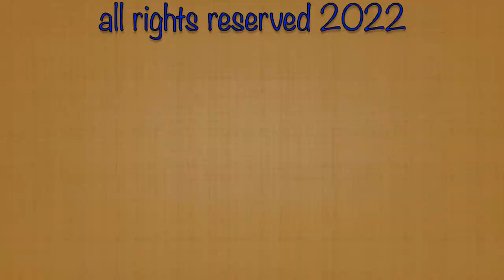STANFORD REFLECTIONS - S3.E1 Frans & Gerry Geldenhuys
Stanford Reflections - SEASON 3 -  is a look back at the now popular Stanford Village, two hours outside of Cape Town in Western Cape, South Africa. It is now a 4 Season series with various residents and colourful characters recalling its inauspicious past.

"When Stanford was 160 years old in 2017, my friend Peet Neethling helped me make a documentary of people reflecting on the Stanford they knew, know, and had known. Some bits in Afrikaans, some in English. Three and a half hours of edited video footage! With the help of filmmaker D. David Morin it is a now a series with 4 seasons.  In this first episode of Season 3, Frans & Gerry tell us about their Stanford."  - Annalize Mouton

produced by Annalize Mouton and D. David Morin
shooter/director Peet Neethling
Stanford Village Studios, South Africa